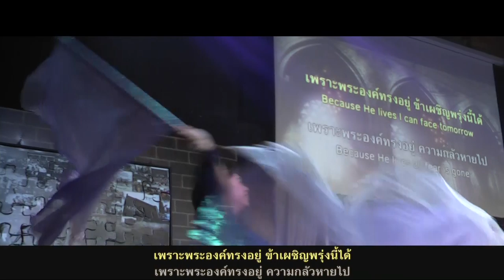รอบนมัสการวันอาทิตย์ Nexus Bangkok 2019/01/27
0:00 เพราะพระองค์ทรงอยู่
3:58 สิ่งดีๆ จะเกิดขึ้น | W501
11:24 โปรดเถิดพระวิญญาณ
18:46 มีสิ่งเดียวที่ข้าต้องการ
24:42 ชั่วนิรันดร์(เราร้องฮาเลลูยา)